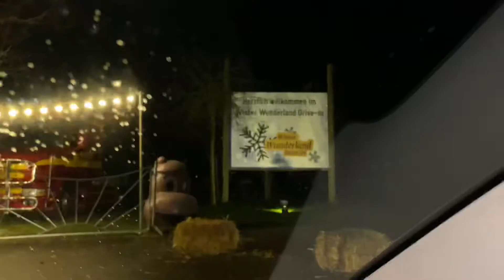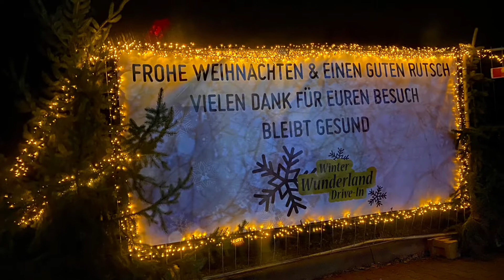Drive and watching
One of the favorite places to go is the amusement parks,but because of the situation,they are just open for Drive in,or Drive and watch.

Me Christmas!!